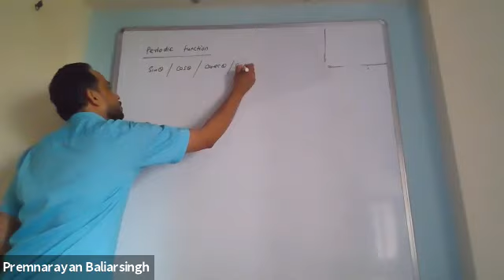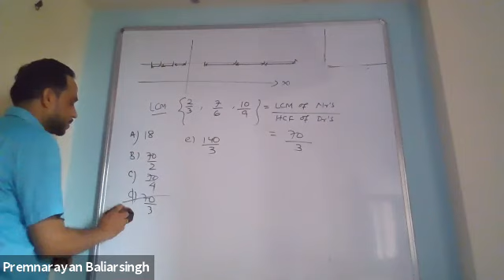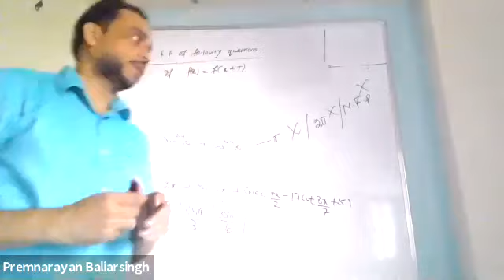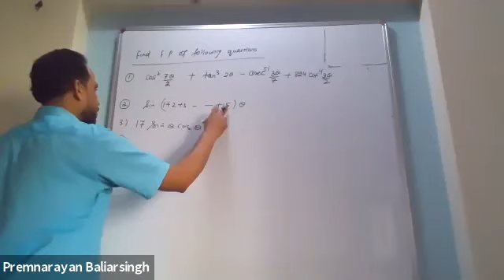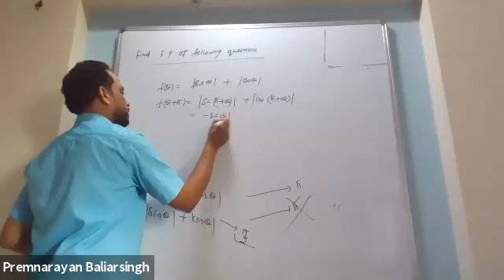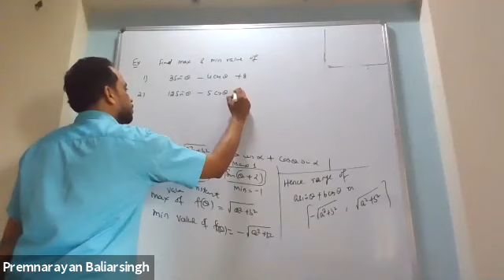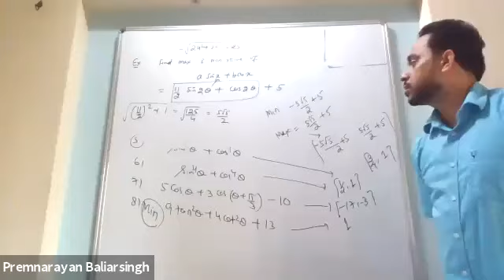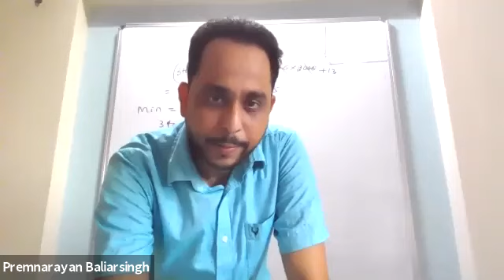Trigonometric RI,Periodicity,Extreme Value,11th,Red House,Date-22-07-2020,By-Premnarayan Sir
Trigonometric Identities are useful whenever trigonometric functions are involved in an expression or an equation. Identity inequalities which are true for every value occurring on both sides of an equation. Geometrically, these identities involving certain functions of one or more angles. There are various distinct identities involving the side length as well as the angle of a triangle. The trigonometric identities hold true only for the right-angle triangle. The six basic trigonometric ratios are sine, cosine, tangent, cosecant, secant, and cotangent. All these trigonometric ratios are defined using the sides of the right triangle, such as an adjacent side, opposite side, and hypotenuse side. All the fundamental trigonometric identities are derived from the six trigonometric ratios. Let us discuss the list of trigonometry identities, its derivation and problems solved using the important identities.